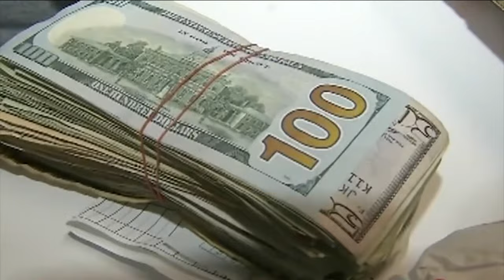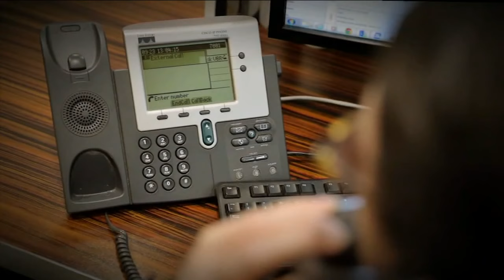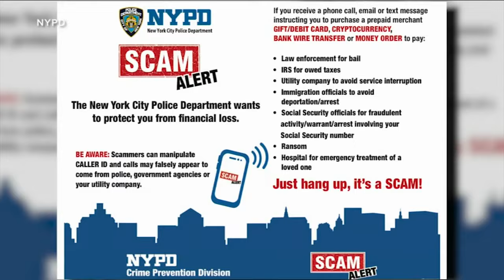Woman hands over shoebox with $50K in cash in elaborate phone scam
Lindsay Tuchman has the story.